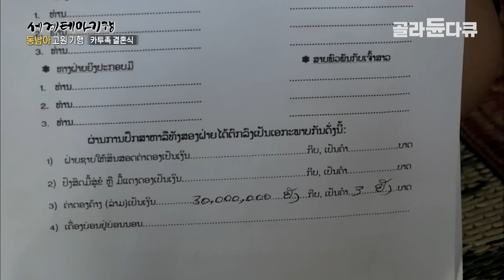"조금 안타깝더라구요.." 결혼식에서도 파이프를 놓지 않는 신부ㅣ어릴 때부터 남녀노소 모두 담배를 피우는 소수민족의 이유있는 문화ㅣ라오스 카투족ㅣ세계테마기행ㅣ#골라듄다큐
라오스 고산지대와 베트남 중부에 거주하는 소수민족 ‘카투족’은 담배가 영혼에 좋다고 믿어 어릴 때부터 담배를 피우는 문화가 있다.

오늘은 이곳에서 결혼식이 열리는 날. 카투족은 신랑이 신부측에 재물을 바치는 독특한 결혼 풍습이 있다. 재물은 3천만 낍(한화 약 370원)을 주는 것으로 정해져 있으며, 돼지 세 마리, 그리고 커다란 냄비 네 개와 돗자리 스무 개를 준비해야 한다.

신랑 신부는 몸을 정갈하게 씻고 신성한 의식을 치를 준비를 한다. 담배가 영혼에 좋다고 믿으니 결혼식이 열리는 날조차 파이프를 손에서 놓지 않는 신부의 모습. 영혼을 위해 남녀노소 누구나 담배를 피우고, 어린 나이에 결혼하는 이들. 카투족 사람들의 삶 속으로 찾아가본다.